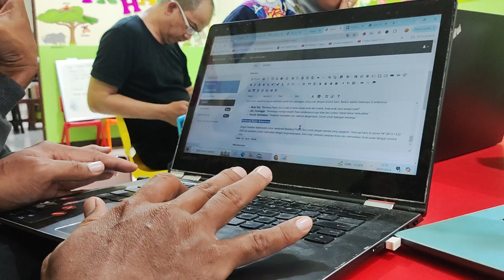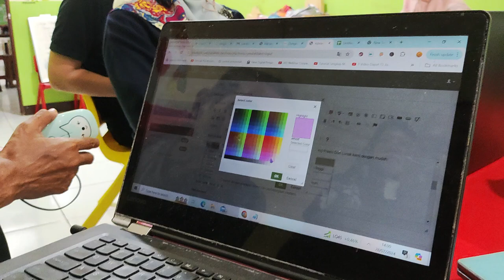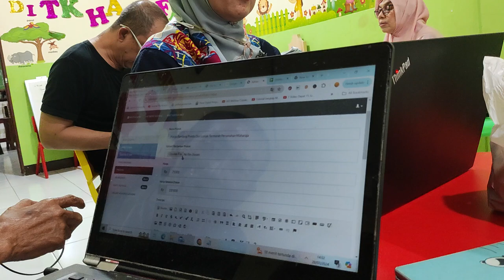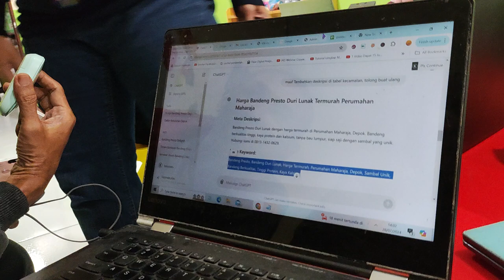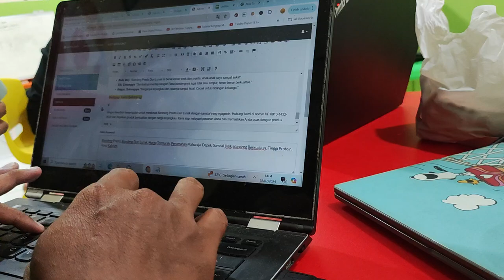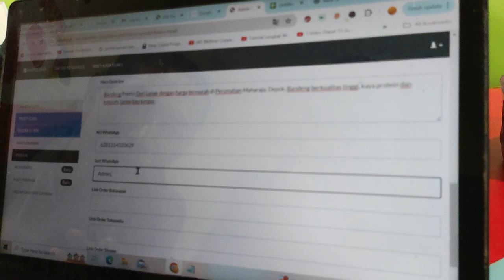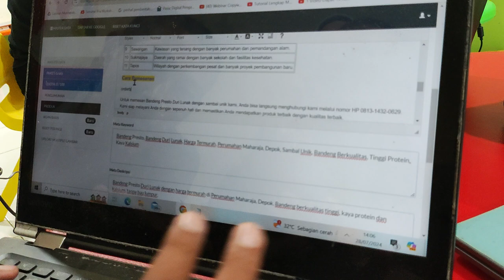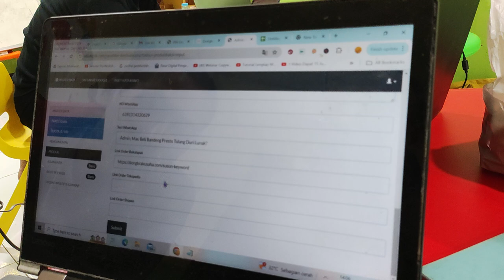MENGHIAS ARTIKEL WSP PRODUK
Blok teks h1 atau h2 atau di blok beri warna backround text